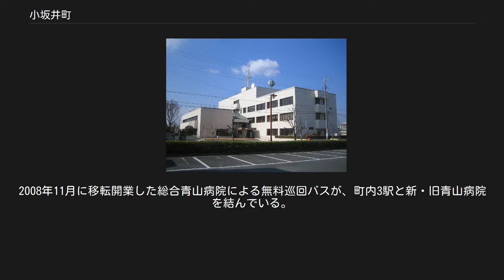小坂井町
小坂井町（こざかいちょう）は、愛知県南東部、東三河地方の宝飯郡に存在した町である。
 2010年2月1日に豊川市へ編入合併され、現在は旧小坂井町大字小坂井の区域が自治体名と同じ豊川市小坂井町と改称されている。
 豊川河口に近い豊橋平野に位置する。
町内に山はなく、最も高い所でも海抜10メートル程度と至って平坦な地形である。
海には面していない。
 古代は渡津、中世は伊奈と呼ばれていた。
 伊藤憲男（2005年2月3日 - ） 小坂井町の行政機構は以下のとおり。
2008年4月から、より機能的な行政運営の実施を目的として、グループ制を導入した。
 小坂井町議会の議員定数は14（法定上限数は26。地方自治法第91条による）。
常任委員会は、総務建設委員会（7人）及び文教厚生委員会（7人）の2つ。
 小坂井町最後の町議会議員選挙は、2006年4月30日に実施された。
定数14に対して15人が立候補した。
投票総数は10,984票、最終投票率は64.83%。
この選挙における当選者の任期は、2006年5月9日〜2010年5月8日。
小坂井町最後の定例会の会期は、2009年11月30日〜12月4日の5日間 議会構成[編集] 小坂井町は豊川警察署の管轄区域となっている。
町内に存在する警察施設は、以下の1つである。
 消防は市町村の責任業務であるが、小坂井町は行政区域内に消防署を置かず、1982年に豊川市消防本部への業務委託を開始した。
この3年後、豊川市消防本部は町内に出張所を開設した。
 小坂井町は、12の分団、2つの方面隊からなる消防団を置いていた。
豊川市との合併に伴い、小坂井町消防団は4分団に統合される予定。
 2008年4月時点の小坂井町消防団の団員数は、団長以下159人。
 （認可保育所のみ掲載） 食品 製造業 物流拠点 金融機関 小売業 その他 小坂井町内の指定文化財は、以下のとおり（表記は、豊川市との合併前のもの）。
 五社稲荷 東名高速道路[編集] 町内は通っていない。
最寄りインターチェンジは、豊川IC（豊川市）、音羽蒲郡IC（豊川市）。
 一般国道[編集] 県道[編集] 路線バスは通っていない。
2008年11月に移転開業した総合青山病院による無料巡回バスが、町内3駅と新・旧青山病院を結んでいる。
ただし、あくまで通院の利便を向上させるためのものである。
2011年10月現在、無料巡回バスは廃止されている。
 なお豊川市合併後、2011年11月に豊川市コミュニティバス・ゆうあいの里小坂井線が設置された。